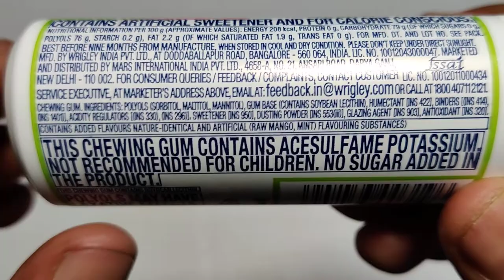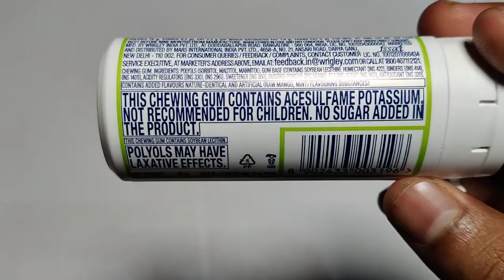Orbit Raw Mango Flavour Chewing Gum | Ingredients/Recipe, Taste, Price | Orbit Gum In Mango Flavour😋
Namaskar Dosto,🙏

Toh iss video mai mene aapko Orbit Raw Mango Flavour Chewing Gum ke bare mai bataya hai.

Orbit Sugar Free Chewing Gum - Raw Mango Flavour

Orbit Sugar Free Raw Mango Flavour Chewing Gum Official

Dhanywad.!